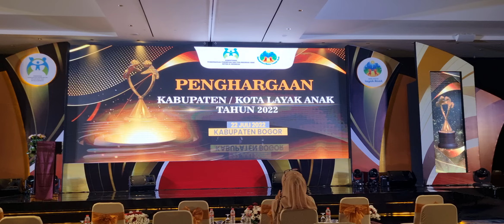JAIPONG GUMBIRA //HARI ANAK NASIONAL// GLADI RESIK